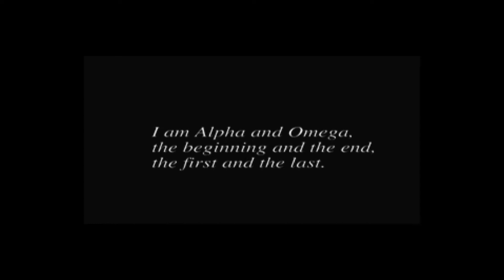Xenogears PS1 GAMEPLAY